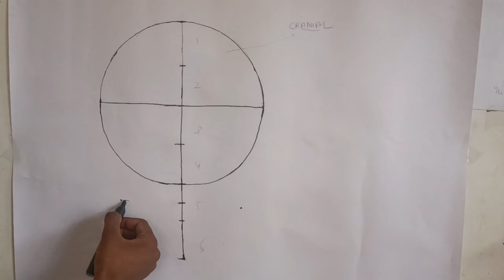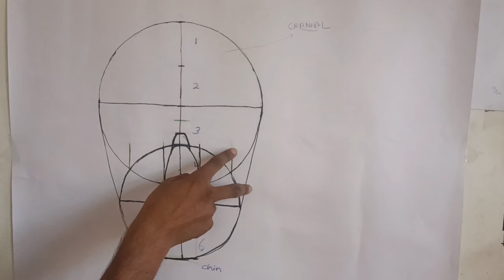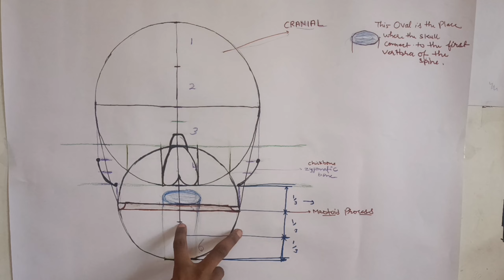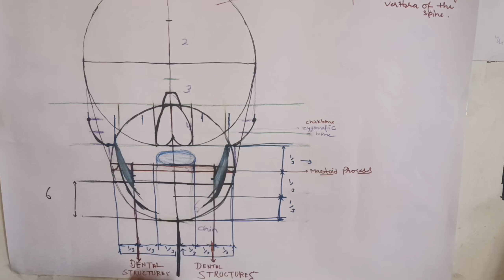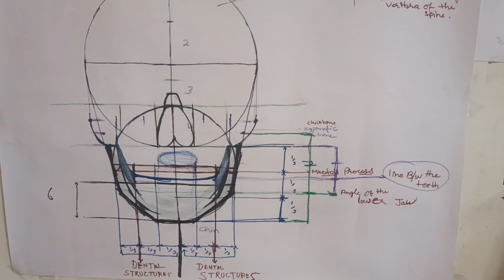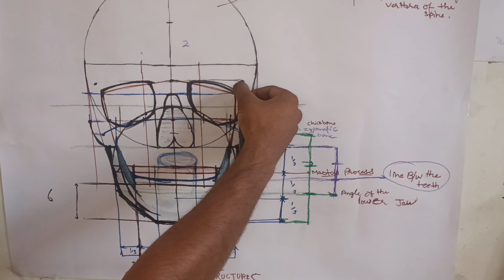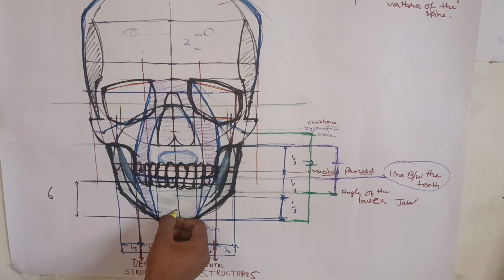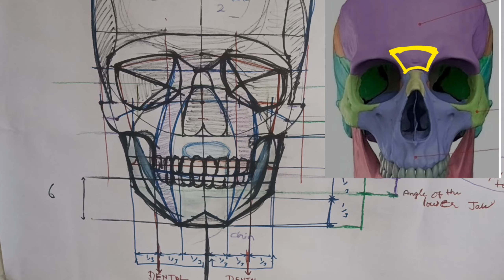How to draw skull drawing professionally with Proportion| step by step draw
skull anatomy drawing
basic information about skull
how to sketch a skull
life drawing academy draw skull
academic drawing skull
step by step draw skull
professionally draw skull
step by step instructions draw skull
how to draw simple skull step by step
how to draw realistic skull
how to draw skull step by step drawings easy
How do you draw a simple skull bone
how do you draw a traditional skull
how to draw front view skull
skull drawing with proportion
skull drawing tutorial
how to draw skull with pencil
how to draw skull with black marker
3 way to draw a skull
how to draw a skull 8 simple steps
how to draw proportion of skull
how to make and draw skull
how to draw human skull